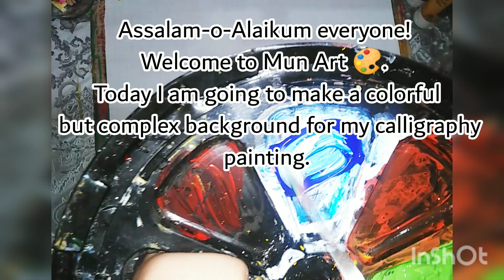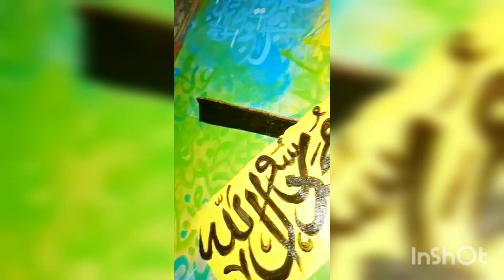Arabic calligraphy with colorful background| Haroof-e-tahajee on background.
Assalam-o-alikum everyone!
Welcome to the Mun Art. In this video, I am making a colorful background and writing haroof e tahajee in background.

For any query, you may ask in comment section below .

You could buy my paintings through instagram.

Stay blessed.
Take care.